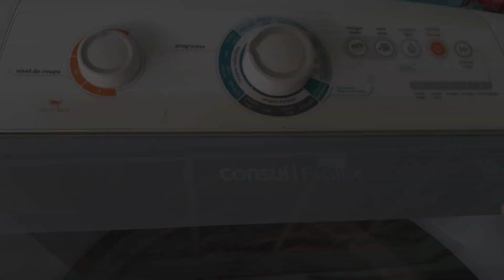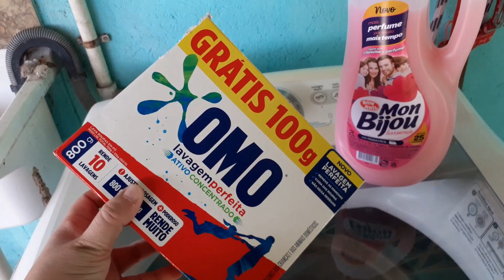Organizei e Limpei a Casa + Lavei e Dobrei muita Roupa - Vlog da Vida Real